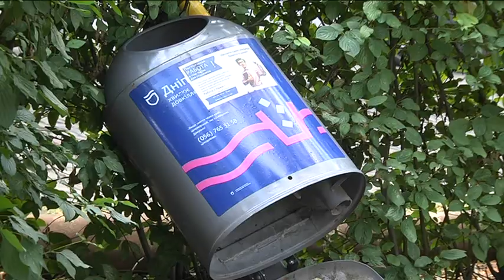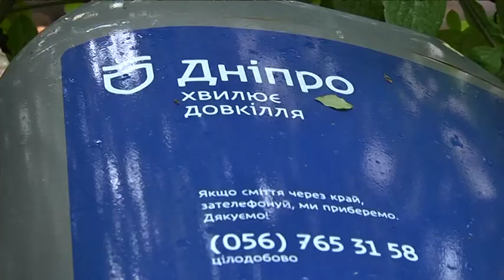Хто поваляв урни на центральному проспекті Дніпра?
Свято скінчилося, почалися будні. Для когось — із присмаком задоволення від гарного дозвілля, а хтось, імовірно, не нагулявся.  На проспекті Дмитра Яворницького, лише на одній ділянці Стас Ковновалов нарахував 5 повалених сміттєвих урн. Чиїх рук справа? Вандали, шквальний вітер, інопланетяни чи, можливо, стронгмени, які поїхали з Дніпра без нагород?  Версії спитали у перехожих.